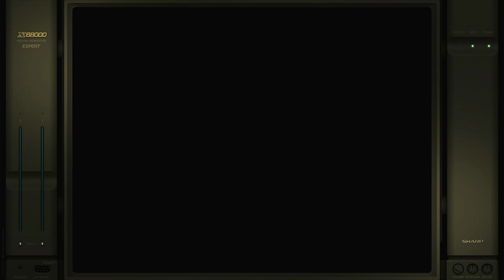Final Fight Normal Sharp X68000 Emulated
Final Fight
Normal
Sharp X68000 | Emulated